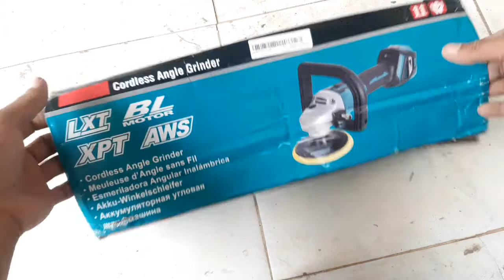Review mài góc 18v tàu, phiên bản có điều tốc 6 số như hãng, không chổi than, nội thất đẹp, giá cao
mình mua đợt khuyến mãi giảm còn 750.000d
hàng hót hơi hiếm dễ hết hàng